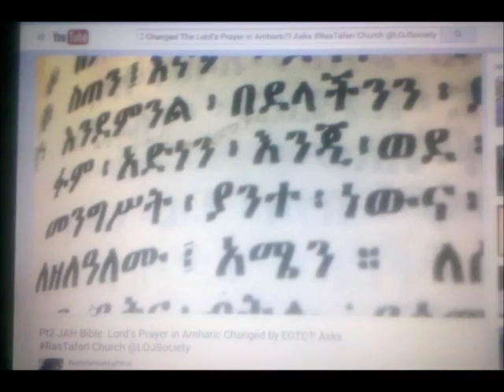Currupcion del Orden de Liturgia-Clerigo Iglesia Ortodoxa Etiope(Apostata)Padre Nuestro/CIELO?(S)